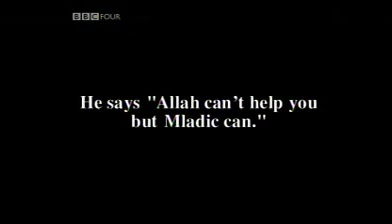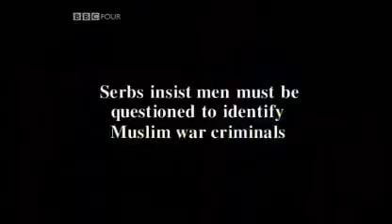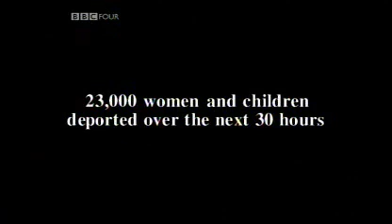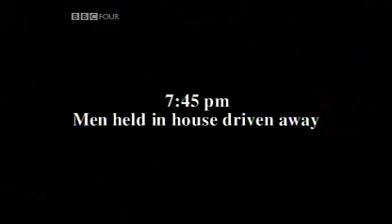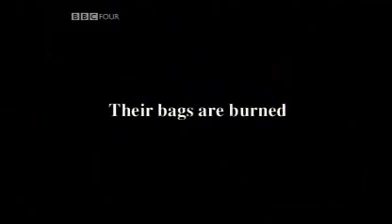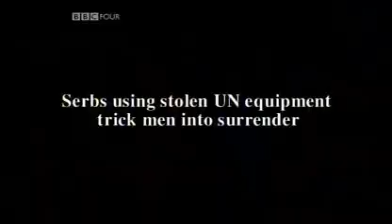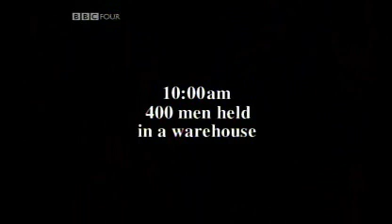A Cry From The Grave - Muslim Genocide In Bosnia (6/11)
"A Cry from the Grave" investigates the massacre in July 1995 of over 7 000 Muslims in Srebrenica, Bosnia. The films tells the sto "A Cry from the Grave" investigates the massacre in July 1995 of over 7 000 Muslims in Srebrenica, Bosnia. The films tells the story of a brutal 72 hours in the life and death of the Muslim refugees in the town, which had been declared a United Nations safe area, under the protection of Dutch U.N. peacekeapers. They were taken by the Bosnian Serbs, executed in the fields, schools and warehouses in the area and buried in mass graves. Srebrenica is the Guernica of our time, and a story of the humanitarian wars being waged by the UN and NATO throughout the world. It was the worlds first "United Nations safe haven", a town the international community pledged to protect, then utterly failed to do so. The resulting massacre has been called a crime against humanity, even genocide. The fundamental theme of A Cry from the Grave" is how, at the end of the 20th century, we deal with a such a bloody crisis at the heart of Europe. Is a judicial resolution possible for such a war crime, and what can international justice offer the victims of the massacre?